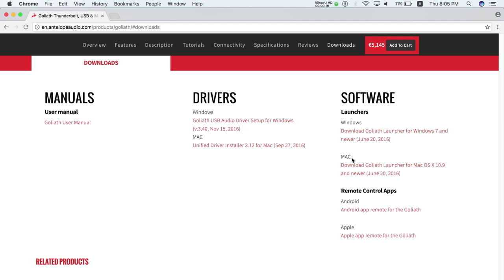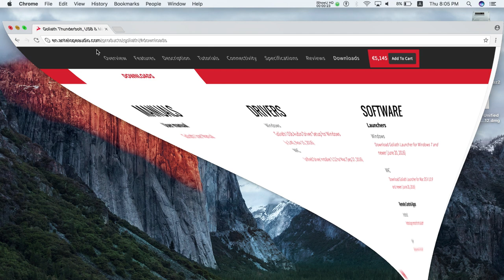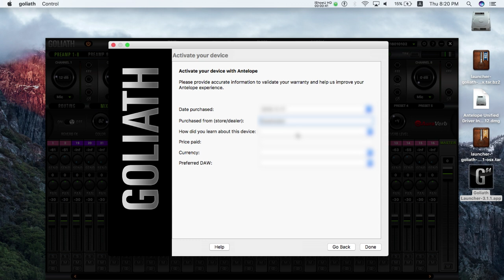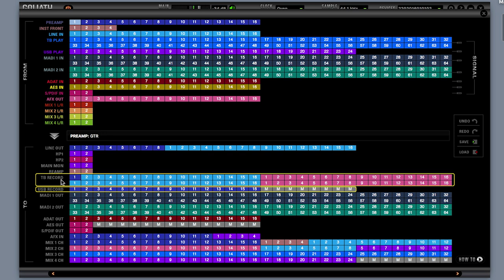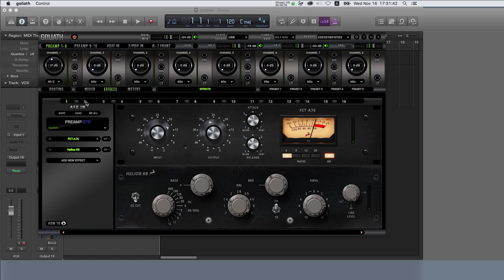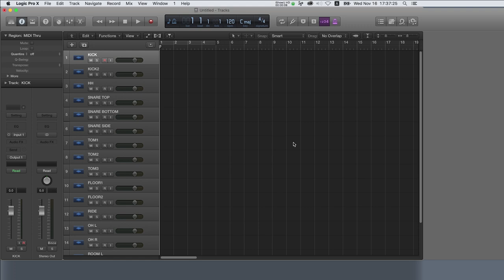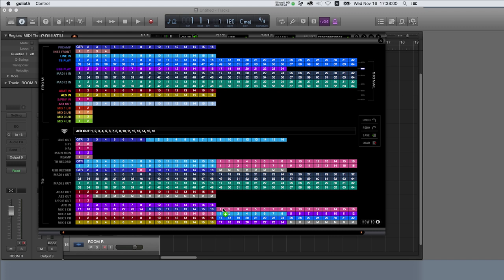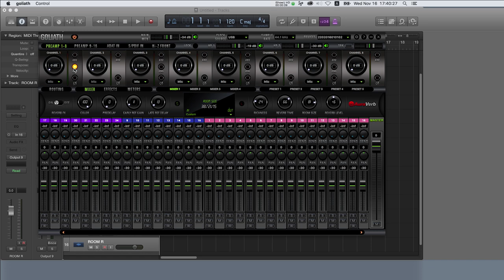Getting Started with Goliath | Antelope Audio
Goliath by Antelope Audio is the world's most powerful audio interface with 16 mic pres and USB, Thunderbolt & MADI connectivity. Let us guide you through its vast array of features.

Goliath is the result of Antelope's 20+ years of experience in digital audio, innovative clocking technologies and analog circuit design. The interface houses a total of 36 analog ins and 32 analog outs. It also features an array of hardware based audio effects, including vintage guitar amps and cabs, Auraverb reverb, legendery EQ and compressor emulations plus our world renowned Acoustically Focused Clocking technology.

In this video will briefly guide you through all main Goliath features. From downloading and installing the driver and control panel of the device to activating it and setting it to work with your DAW. We will show how to use different preamp modes and demonstrate several routing scenarios.

Need more help? Here are few more videos on how to get started with Goliath:

If you need any more help check out the 'How to...' Playlist